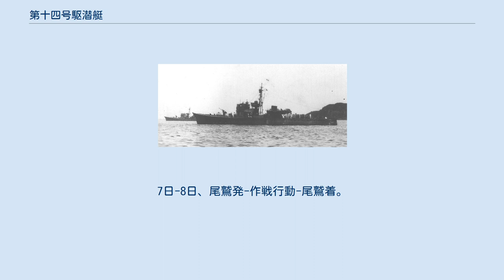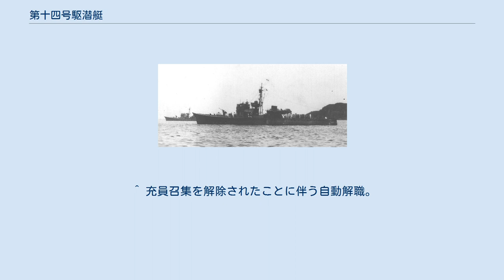第十四号駆潜艇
第十四号駆潜艇（だいじゅうよんごうくせんてい）は、日本海軍の特務艇（駆潜艇）、駆潜艇。
第十三号型駆潜艇の2番艇。
太平洋戦争の終戦直前に被爆して行動不能となり、戦後解体された。
 マル4計画の特務艇（440トン型駆潜艇）、第180号艦型の2番艇、仮称艦名第181号艦として計画。
1940年6月6日、玉造船所で建造番号295番船として起工。
11月5日、第十四号駆潜艇と命名され、特務艇（駆潜艇）第十三号型駆潜艇の2番艇に定められる。
11月15日、特務艇類別等級と艦艇類別等級の改正により特務艇の駆潜艇から艦艇の駆潜艇となり、第十三号型駆潜艇の2番艇に定められる。
11月29日、進水。
1941年2月14日、艤装員事務所を玉海軍監督官事務所内に設置し事務を開始。
 1941年3月31日竣工し、艤装員事務所を撤去。
本籍を横須賀鎮守府に、役務を横須賀鎮守府警備兼練習駆潜艇にそれぞれ定められ、横須賀防備戦隊隷下に新編された第二駆潜隊に第13号駆潜艇や第15号駆潜艇とともに編入。
軍隊区分横須賀鎮守府海面防備部隊に配置。
以後、6月30日まで東京湾口の防備と訓練に従事。
4月15日と16日の両日、第二駆潜隊司令駆潜艇を一時第15号駆潜艇から本艇にそれぞれ変更し、当日中にそれぞれ第15号駆潜艇へ復帰。
 7月1日、第二駆潜隊の各艇は役務を横須賀鎮守府警備駆潜艇に定められ、第二駆潜隊は大湊要港部に編入。
軍隊区分直率部隊に配置。
同日横須賀発。
4日、大湊着。
9月19日まで訓練に従事。
 9月20日、第二駆潜隊は第三艦隊第一根拠地隊に編入。
21日、大湊発。
22日、横須賀着。
以後11月25日まで内地で諸訓練に従事。
10月30日、佐世保へ回航。
11月26日、馬公へ進出するため寺島水道を出撃。
 太平洋戦争の開戦時はフィリピン攻略に従事。
1941年12月10日から12日までアパリ沖で行動し、14日高雄へ帰投。
18日、ルソン島東部のラモン湾上陸部隊に合同し高雄を出撃。
24日から28日まで、ラモン湾で行動。
28日、蘭印作戦参加のためダバオへ向けラモン湾発。
 1942年1月1日から6日までダバオで行動。
6日から9日まではマララグ湾で行動し、9日から13日にかけてダバオ沖で対潜掃蕩に従事。
13日、バンカ島へ向けダバオ発。
15日から22日までバンカ島で行動。
22日、ケンダリ攻略に参加するためバンカ島発。
24日から27日までケンダリ攻略に従事。
29日、バンカ島に帰投。
 2月3日、ケンダリへ回航。
5日から6日にかけてケンダリで行動。
6日、マカッサル攻略のためケンダリ発。
9日から16日までマカッサル攻略に従事。
16日、バリクパパンへ回航。
18日から20日までバリクパパンで行動。
20日、マカッサルへ回航。
22日から23日までマカッサルで行動。
23日、バリ島へ回航。
25日からバリ島で行動。
 3月10日、第二駆潜隊は第二南遣艦隊第二十一特別根拠地隊に編入。
バタヴィアを拠点として船団護衛に従事。
 1942年5月1日、第二駆潜隊の3隻は役務を横須賀鎮守府警備駆潜艇に定められ、第二駆潜隊は横須賀防備戦隊に編入、軍隊区分東京湾方面部隊第一掃蕩攻撃隊第二小隊に配置。
同日、バタヴィアからスラバヤへ回航する陸軍船団をバタヴィア水路北口から護衛。
その後、スラバヤを出港した第15号駆潜艇と合同し、内地へ回航のため高雄へ向かう。
15日、第二駆潜隊が解隊され、元第二駆潜隊の3隻は横須賀防備戦隊に編入。
21日、元第二駆潜隊の3隻は第13号駆潜艇長の指揮により内地へ向け高雄発。
28日、特設駆潜艇こうせい丸の嚮導を受け横須賀に入港。
29日、横須賀防備戦隊司令官の巡視を受ける。
30日、第一掃蕩攻撃隊第一小隊の特務艇浮島、同猿島と合同のため横須賀を出撃し、稲取沖の合同海面へ向かう。
合同後は伊豆大島西方海面で対潜掃蕩を実施。
同日、神子元島沖で爆雷戦を実施。
 1942年6月29日、館山湾に停泊する第14号駆潜艇（手前）と第13号駆潜艇（左奥） 6月3日、哨区を徹して伊東に回航。
4日、一旦浦賀に帰投して補給を行う。
5日、波浮港へ進出のため浦賀を出撃。
同港を拠点として、7日から第15号駆潜艇と交代で伊豆大島-新島間、伊豆大島-野島間の哨戒と対潜掃蕩に従事。
9日、哨区を徹して浦賀へ回航し、東京湾内の哨戒に従事。
12日、相模灘で行動中の浮島...